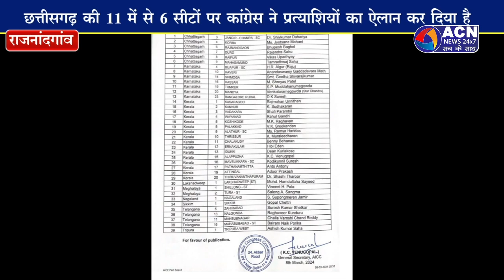राजनांदगांव से पूर्व मुख्यमंत्री भूपेश को प्रत्याशी बनाए जाने पर कांग्रेसियों में जश्न का